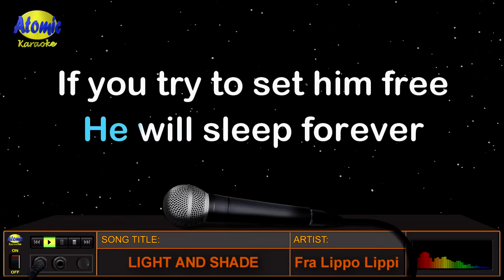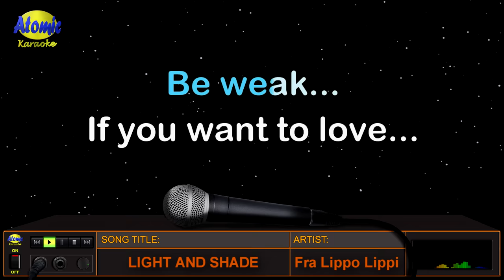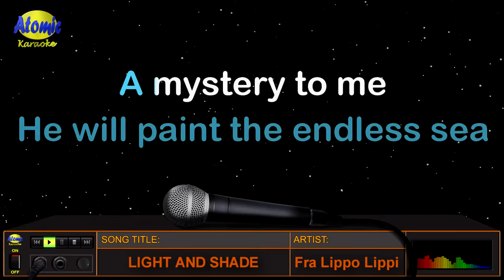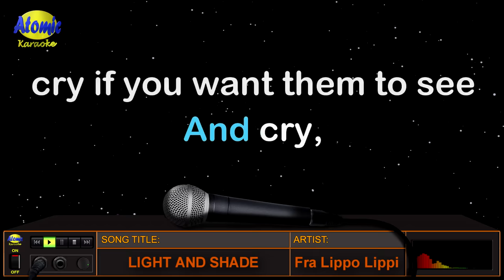LIGHT AND SHADE - Fra Lippo Lippi (HD Karaoke)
Ang awiting "Light and Shade" ay inawit at pinasikat ng Norwegian band na "Fra Lippo Lippi" na lumabas noong 1987 sa album na may kaparehong pamagat. Sa album na ito ay kasama ang "Angel", "Beauty and Madness", "Some People", at marami pang iba.

_______________DETAILS:__________________
Music artist: Fra Lippo Lippi
Video created by: Atomic Karaoke
Layout and Design created by: Atomic Karaoke